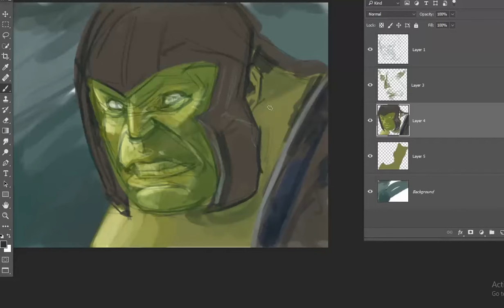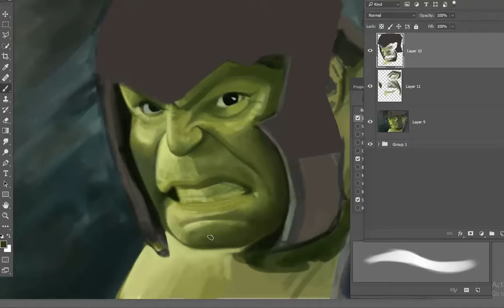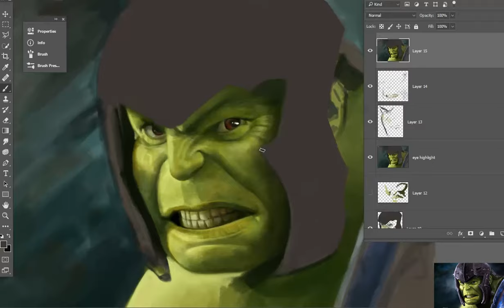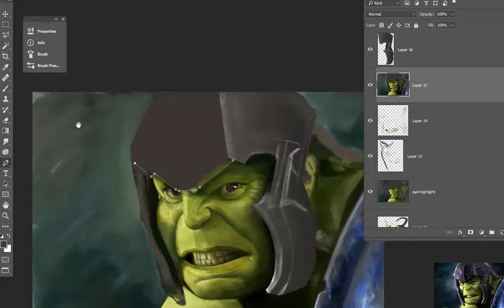The Incredible Hulk - Digital Painting by Mark Joseph Mabuna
The Incredible Hulk from the movie Thor Ragnarok - Digital Painting by Mark Joseph Mabuna